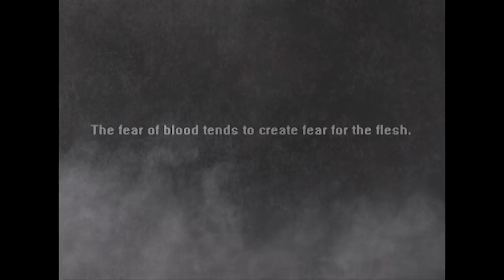Silent Hill I Main Theme Cover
After experimenting with the sound of bouzouki, John and I decided to cover this amazing soundtrack by Akira Yamaoka from the first instalment of the "Silent Hill" series.

Bouzouki : Panagiotis Andreou
Guitars / Bass : John Trapalis
Video montage : Maria Stella Lemoni Theodorou

Produced | Recorded | Edited | Mixed & Mastered by Panagiotis Andreou

Always on the look and available for works and collaborations in composing and producing original music/soundtracks for film productions, videogame software houses, directors, youtubers and much more.

(Optimize the experience using headphones or speakers)